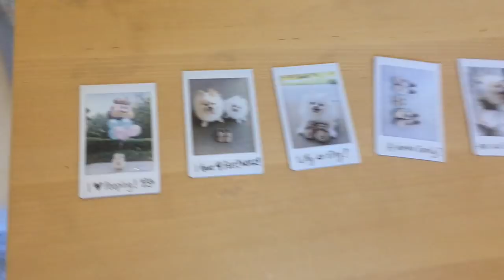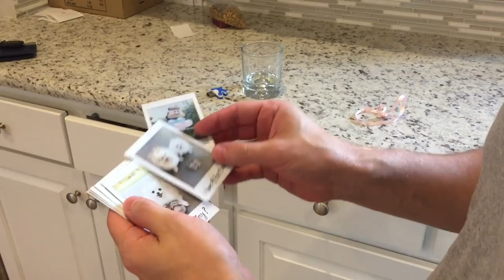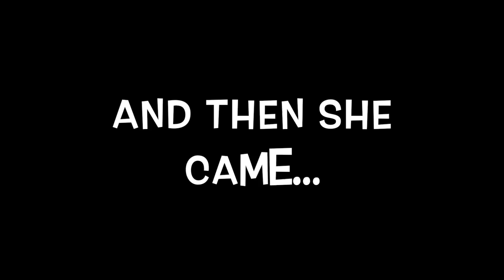We had a Baby!